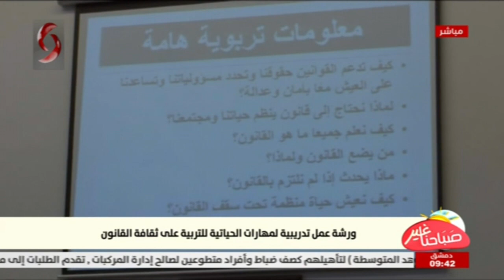ورشة عمل تدريبية لمهارات الحياتية للتربية على ثقافة القانون | تقرير: رزان سليمان